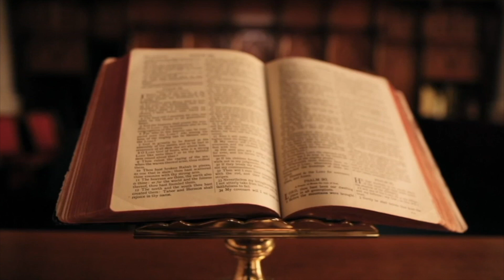BETEJA E PËRGJAKSHME E KAÇANIKUT / SIMBOLI I HEROIZMIT SHQIPTAR (1910)